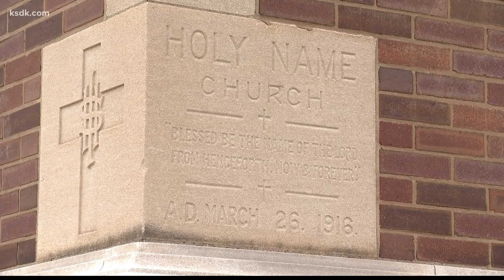Historic church hoping for revival after repeated vandalism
A local pastor is praying for change after his church, which is a city landmark, was picked clean by criminals.

Since 1916, the building that now houses the New Jerusalem Cathedral of the Church of God in Christ has stood proud over the intersection of East Grand & Emily.

"It means a whole lot to the community,” said Pastor Terry Williams.

The building is a city landmark, but you might not know it because it’s so badly damaged.

"People started just going in and stealing stuff off of the building, around the building, and inside the building,” said Williams.

Thieves stole all of the electric wiring from the building to the power pole along with all of the copper components and door handles, breaking the windows, and taking the toilets along the way.

"It hurts because it was vandalized,” said Williams.

Things inside the sanctuary have gotten so bad that it's no longer safe for Sunday service, so they've moved the pulpit outside into the parking lot.

"We just trust God to come in and help us, show us, and lead us where to go and put us in the right place with the right people that can help us,” said Williams.

With help from other religious groups, Pastor Williams believes the church can be restored to its former glory despite the estimated $1.5-milion price tag.

"The bible says the Lord will supply all of my needs,” said Williams. “Not according to my riches, but according to his riches."

While the task may seem monumental, they’re starting small and trying to tackle a project per Saturday.

"I wish everything could be done overnight,” said Williams.

As the cleanup of the cathedral continues, Pastor Williams hopes to set an example for the rest of the College Hill neighborhood.

"We're not just a vacant building,” said Williams.  “We're here, and we'll be passing out food.  We'll be praying for those that want prayer.  We'll be taking names and numbers letting them know that we are here.  We're coming back!"

If you would like to donate your time to the cleanup, you can contact Bishop Nelson Watts Jr. at (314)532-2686.